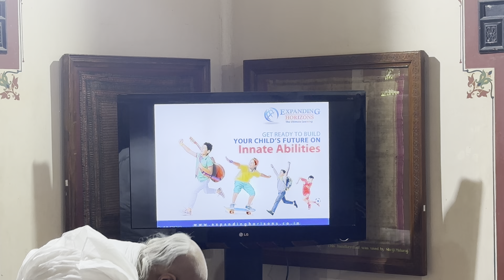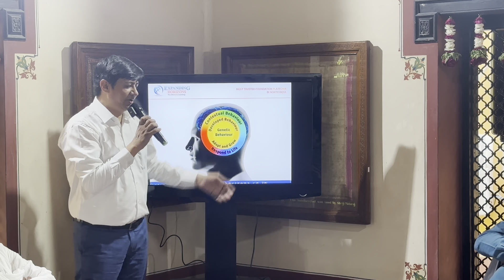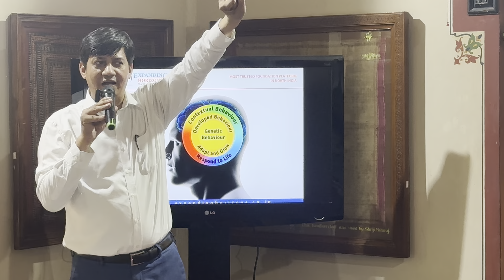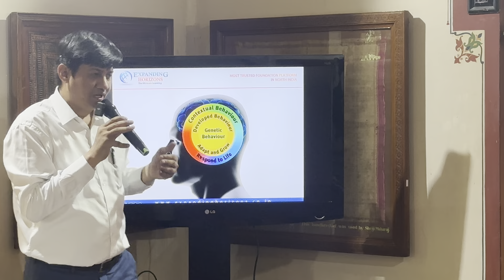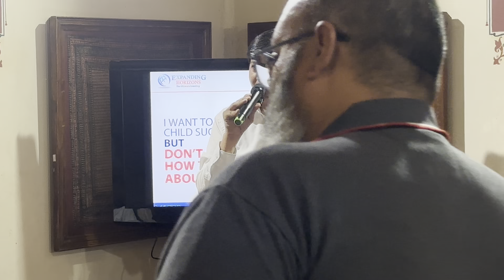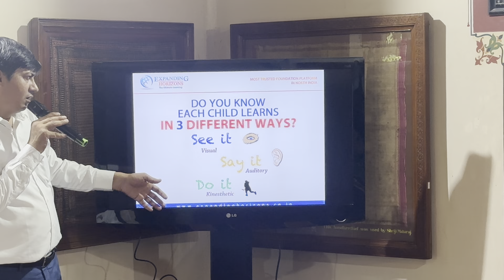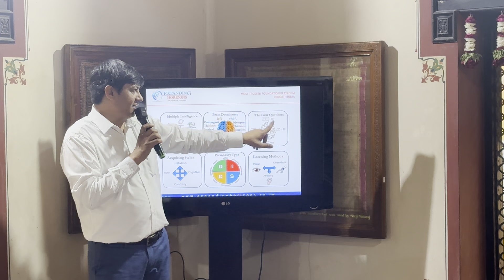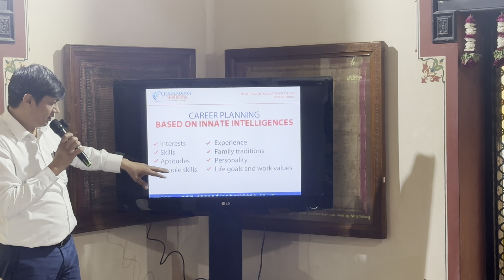बल्हारा की ये प्रस्तुति आपको सोचने पर मजबूर कर देगी❗️ बच्चों को बचाने निकलेंगें JSM के